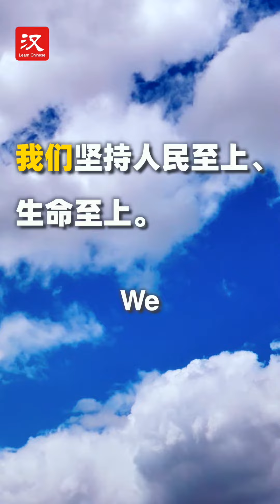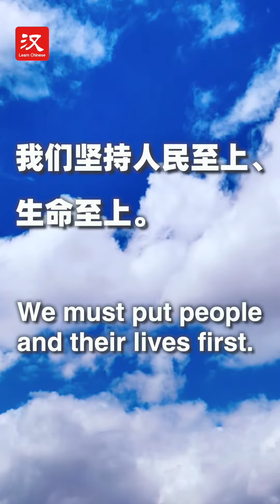More Than Mandarin: How to say "supreme/something that deserves priority" in Chinese?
Learn some Chinese with us. Today we are learning "至上".